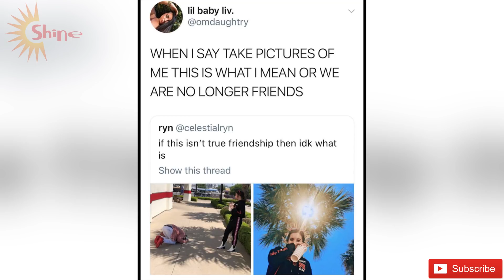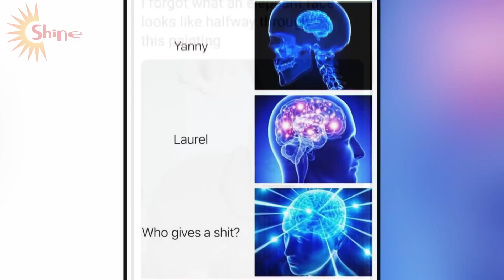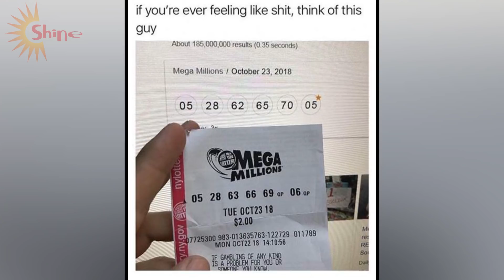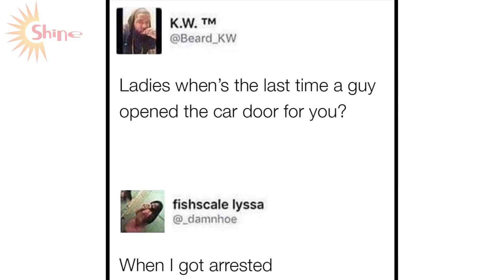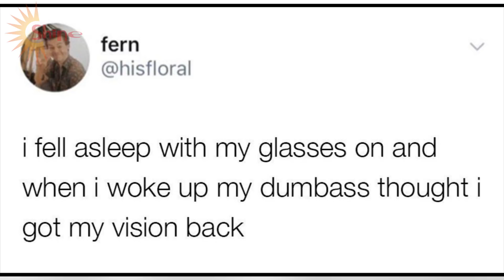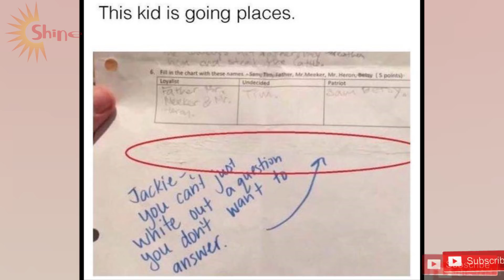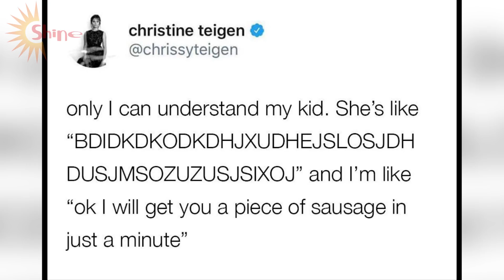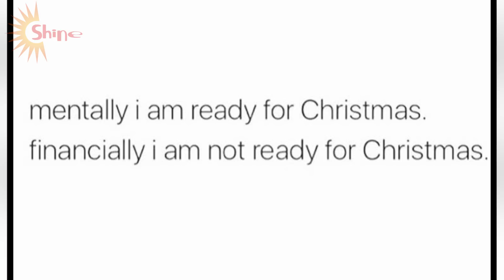Hillarious Daily Shine Memes V26